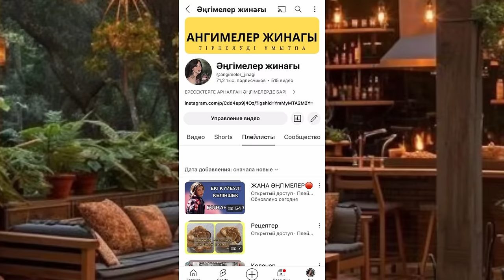ПОЙЫЗДЫҢ КУПЕСІНДЕ БОЛҒАН ОҚИҒА 😱😱😱. Болған оқиға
ЕҢ ҒАЖАЙЫП